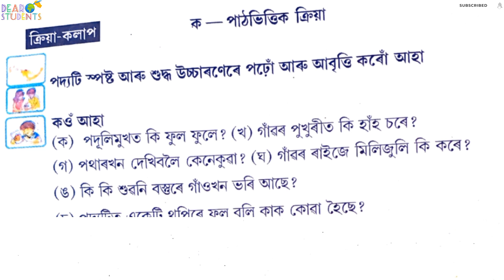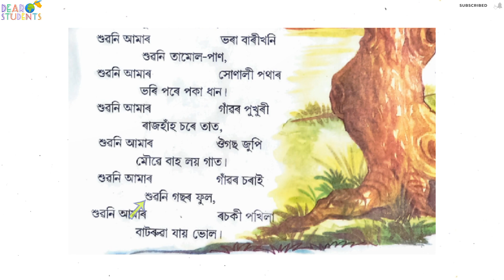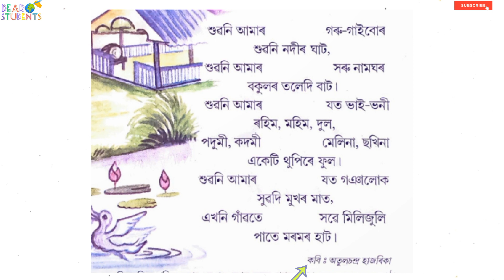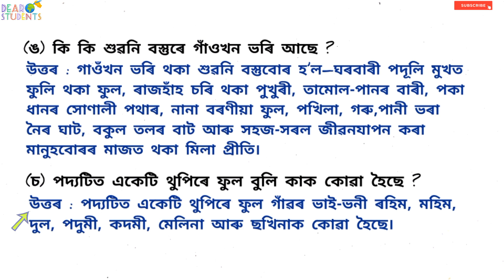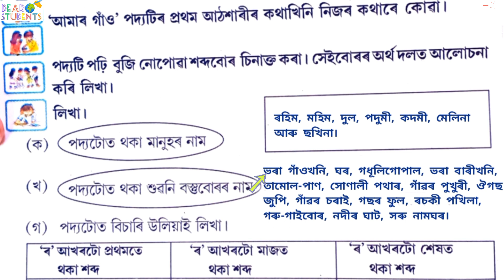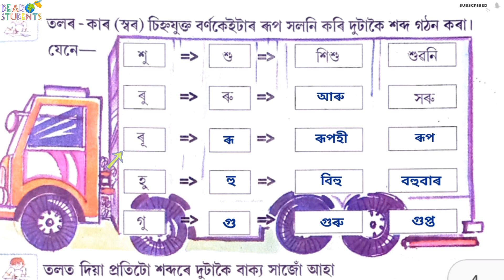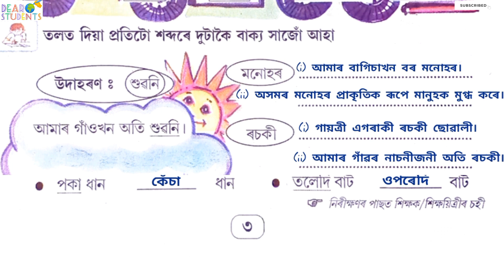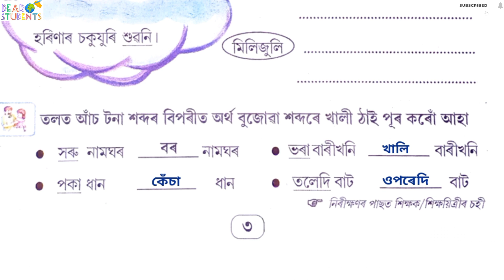‘আমাৰ গাঁও’ প্রশ্ন-উত্তৰ / ‘আমাৰ গাঁও’ তৃতীয় শ্ৰেণী/ Class 3 Assamese chapter 1/ ‘Amar Gaow’ class 3